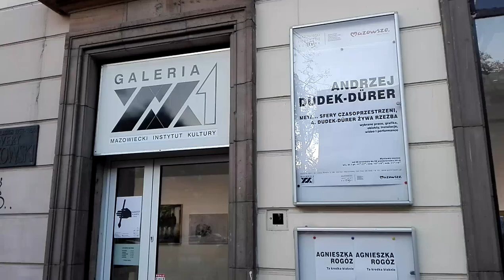DAMY RADĘ,GDY MAZUR ZA DORADZANIE NA STRONĘ PEPICZKÓW PRZEPĘDZIMY I PO LICHWIE!!!